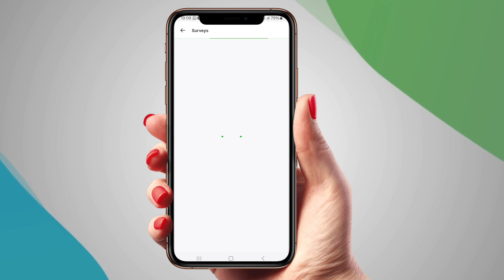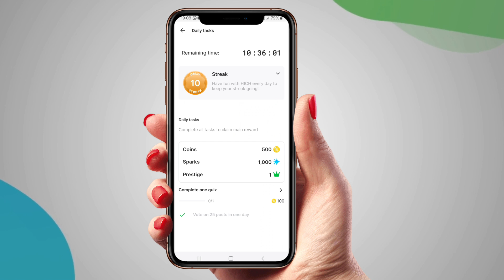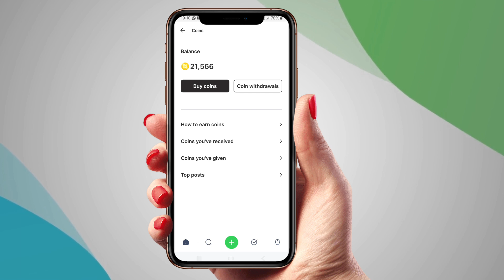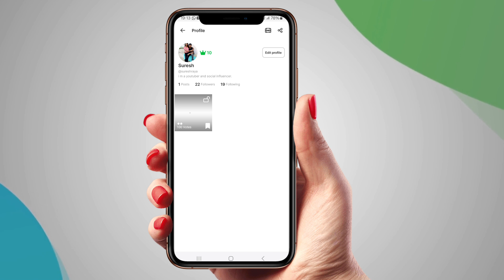"HICH" New nepali best earning app || Esewa khalti earning app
'HICH' New earning app || Best nepali earning app|| Esewa khalti earning app.

About video : "In this video, I’ll explain a new earning app called 'HICH.' With this app, you can earn coins by viewing and interacting with photos, completing surveys, daily tasks, referring friends, and playing quizzes. You can then convert your earned coins into cash and withdraw through PayPal or Bitcoin.

Refer Code👉️sureshraya

Video covered :
1)earning app
2)new earning app
3)online earning app
4)esewa earning app
5)best earning app
6)online earning app in nepal
7)new earning app today
8)best earning app in nepal
9)hich earning app
10)esewa earning app in nepal
11)earning apps
12)online earning
13)nepali earning app
14)earning app in nepal
15)new esewa earning app
16)best esewa earning app
17)hich app earning
18)earning app today
19)money earning apps
20)best earning app 2022
21)nepali earning app for esewa
22)earning app in esewa